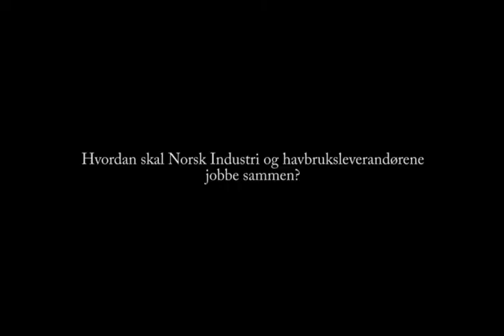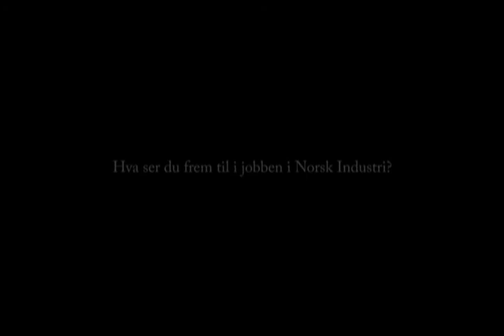Stål Heggelund - fagsjef for havbruksleverandørene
Møt vår nye fagsjef for havbruksleverandørene - Stål Heggelund.